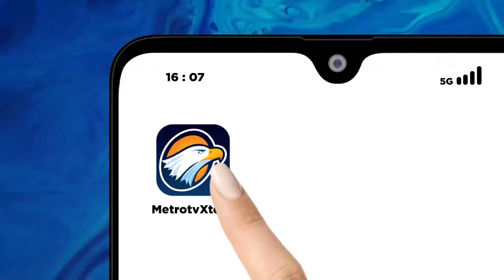Respon Muhaimin Iskandar Atas Putusan DKPP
MetroTV, Cawapres Nomor Urut Satu, Muhaimin Iskandar Atau Gus Imin, Menanggapi Hasil Vonis DKPP, Yang Menetapkan KPU Terbukti Melanggar Etik Atas Lolosnya Gibran Rakabuming Raka Sebagai Cawapres.
Menurut Gus Imin, Apapun Yang Diawali Tanpa Etika, Ujungnya Akan Cacat Juga.